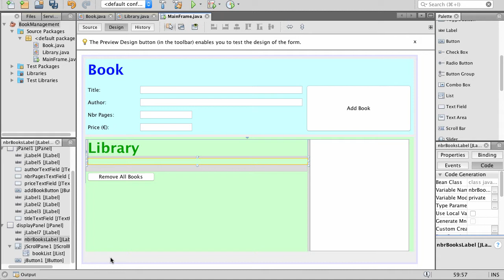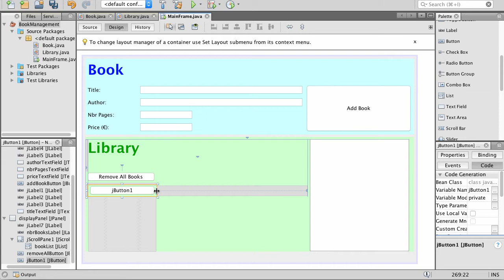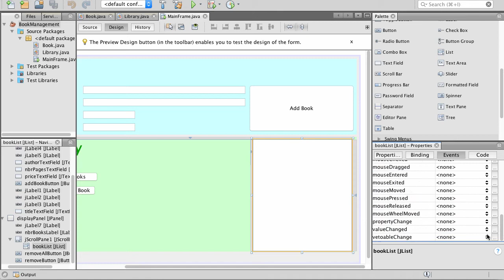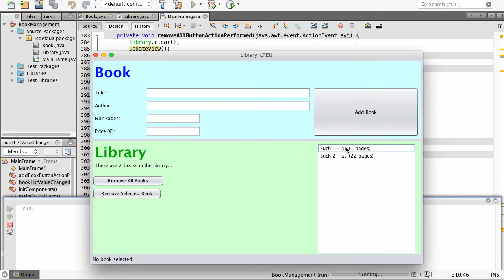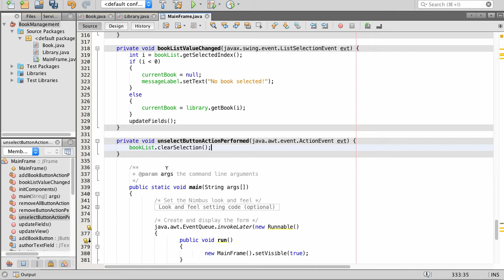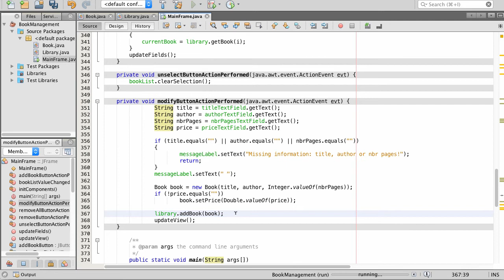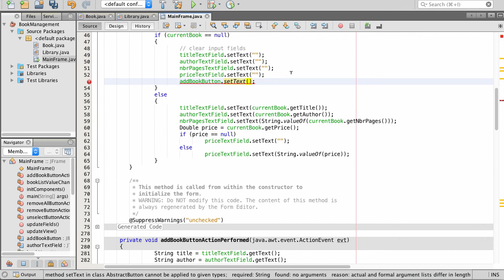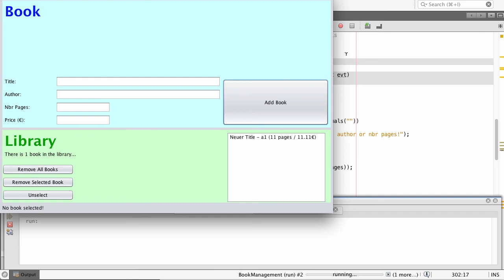Java for 2GIG - Array Lists with NetBeans, part 3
Listen and watch two grammar school teachers, Carlos & Alex, presenting part 3 of the subject "Array Lists with NetBeans".